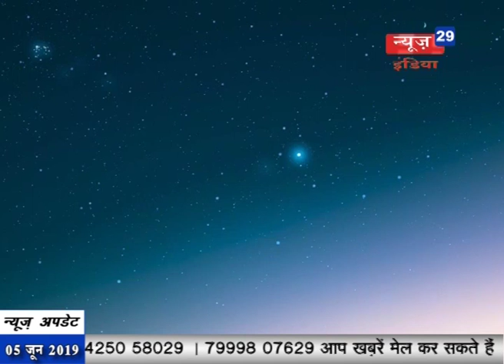News29India 05 June # रवि शंकर शुक्ला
रवि शंकर शुक्ला, की ओर से ईद उल फितर की समस्त नगर वासियों को हार्दिक हार्दिक शुभकामनाएं।